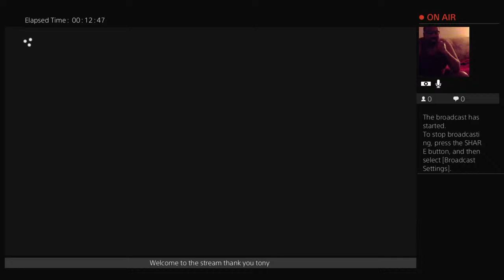tonymayberry40 RE3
Tony Mayberry thanks everybody for the support on my channel and I hope to continue growing more for this service on here and streaming games or anything of matter what y’all like and still want to be a part of YouTube as well and thanks everyone